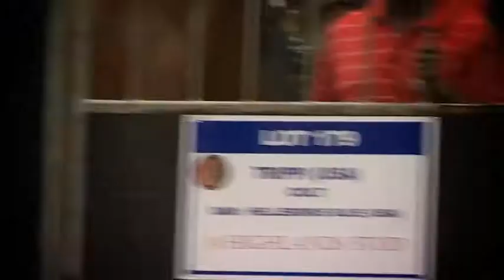BOOK 2: Cape Premier Yearling Sale TVC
Cape Premier Yearling Sale
23 - 24 March 2013